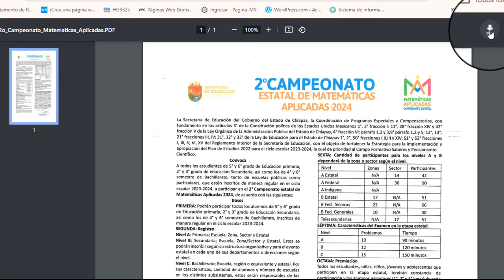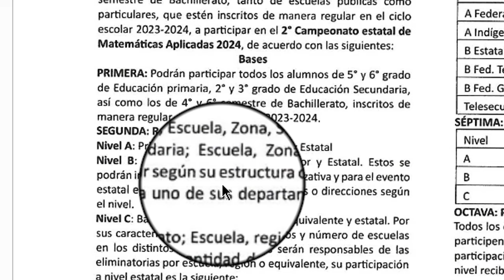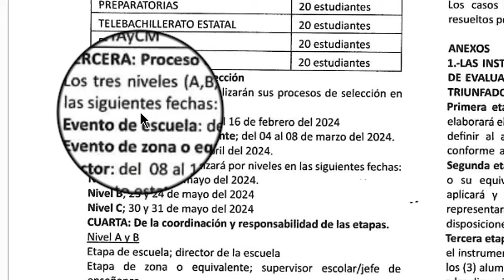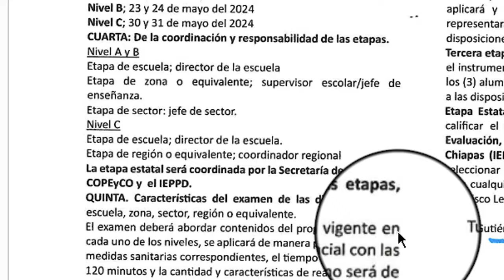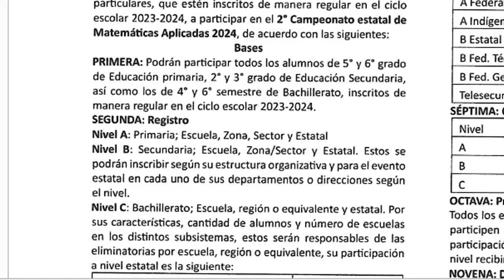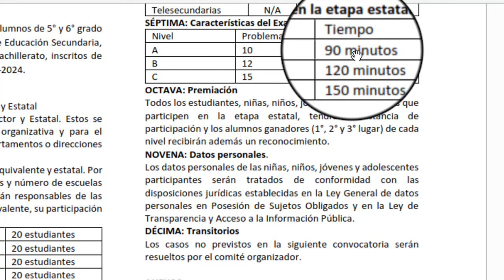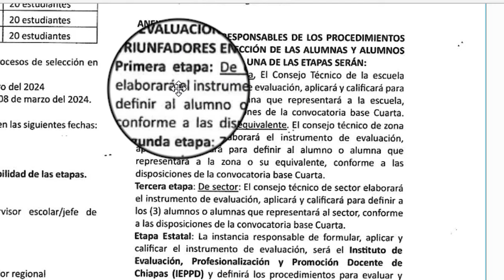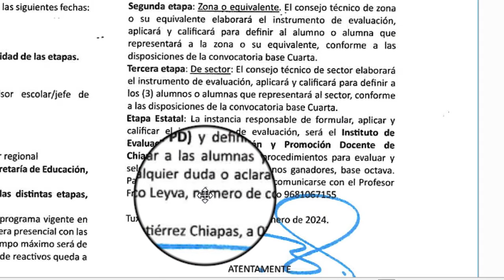Segundo Campeonato Estatal de Matemáticas Apliicadas 2024